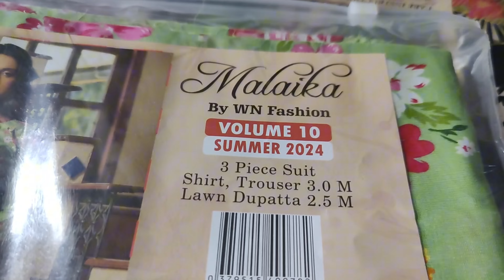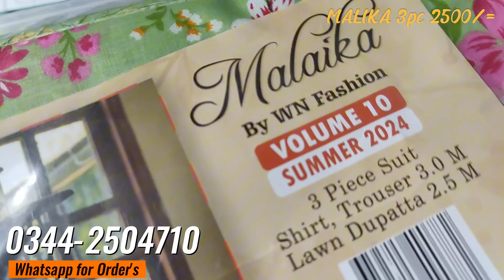Super Wholesale Super Sale Malika Lawn 2024 sameprint dress** Wholesale Point **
**WHOLSALE POINT**
Super Wholesale Super Sale Malika Lawn 2024

loot sale
branded suites
lawn suites
brand
sale
hurry up
mega sale
lawn sale 2024
Lawn grand sale mela
branded suit
hurry up 📣
lawn fancy partywear suits
branded dresses
hurry up !!,branded suits sale
branded suite sale
wholesale brands,lawn 2024 sale,karachi branded collection,lawn & summer sale
original branded suits sale
all brands stock clearance sale
gul ahmed sale
branded lawn block print 3 piece
malika lawn